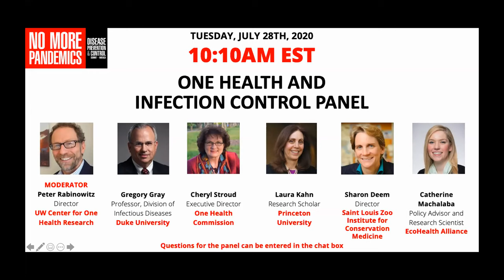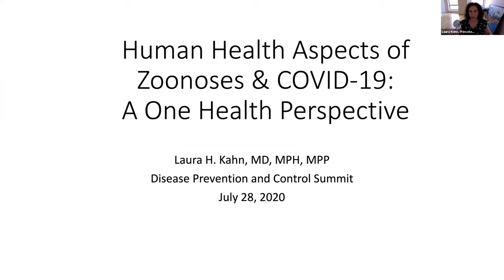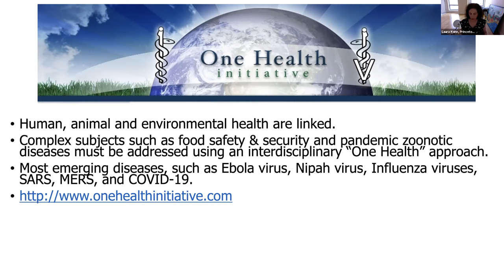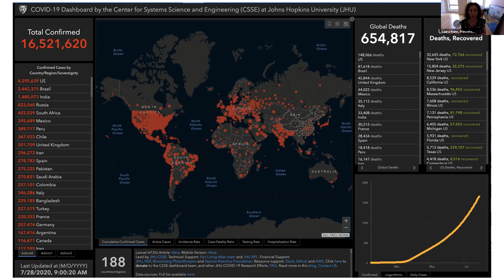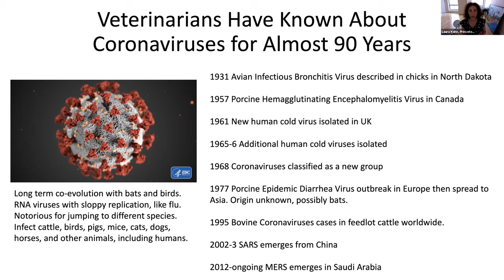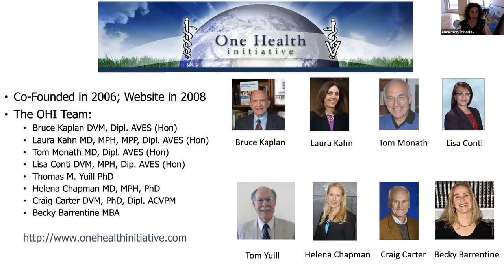One Health and Infection Control Panel: July 28, 2020